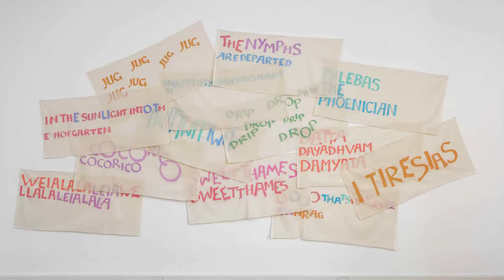Giorgio Griffa, 'Tempo infinito e nontempo'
KEWENIG is presenting the first solo exhibition of Giorgio Griffa (*1936 in Turin, Italy) with luminous colours on matte canvas, with rhythm and with space-encompassing arrangements of paintings. The exhibition includes works done by the Italian painter from the early 1970s until today. This presentation seeks to direct attention towards an artist who, ever since the 1960s, has been conversant with the artistic discourse of his era and has developed a remarkable painterly position.

Giorgio Griffa paints with acrylics on unprimed canvas. His pictures remain unframed and are nailed directly onto the wall. If they are not displayed, the artist folds and stacks them. The visible creases are part of the composition and convey the great value that Griffa attributes to the material itself. His handling of material and color as well as his abstract formal vocabulary point towards a world that is characterized by reflections on space and time.

KEWENIG Berlin
4 Feb - 2 Apr 2022

Video by art/beats